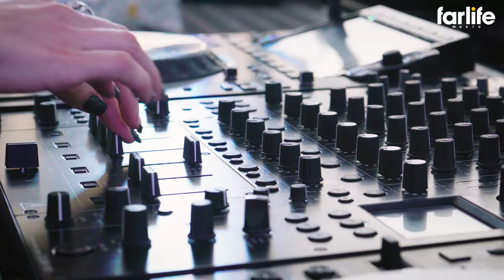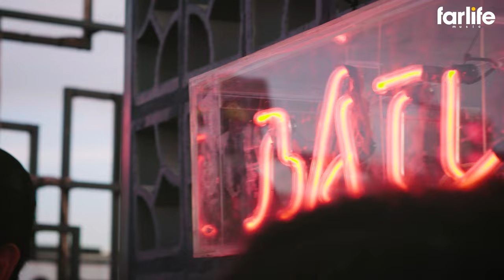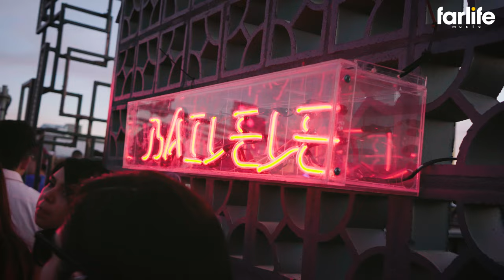Fer Covarrubias at Feria de San Marcos, Aguascalientes, México for Farlife Music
Lazy Sundays es una de las propuestas más frescas y vanguardistas del momento y Fer es uno de sus talentos emergentes más recientes

En tan solo 1 año gracias a su buena selección musical se le ha abierto camino a presentarse detrás de las tornamesas en algunos de los foros más reconocidos de la escena actual.
Sin miedo a cruzar las barreras de los distintos géneros que tiene la música electrónica para ofrecer, desde house, indie y hasta techno sus sets son un viaje garantizado a disfrutar de la pista de baile.

Farlife Team

Alan Lúa
Andrés Peña
Eric Cervantes
Jesús Stone
Álvaro Magaña
Germán Godínez
Diego Cortéz
Ricardo Noriega
Pablo Acevedo
Rodrigo Valdes
Diego Velasco

Directed By
Andrés Peña

Art Direction:
Andrés Peña
Germán Godínez

Sound:
Alan Lúa
Rhomel

Production:
Andrés Peña
Germán Godínez
Alan Lúa
Alvaro Magaña
Diego Velasco
Diego Cortés

Logística:
Eric Cervantes
Alan Lúa

Dron:
Pablo Acevedo